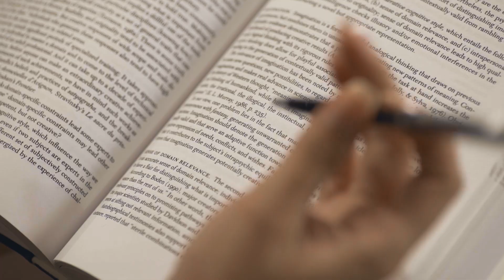I Find it ALL @APU - Asia Pacific University (APU) Malaysia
Asia Pacific University of Technology & Innovation (APU) is amongst Malaysia’s Premier Private Universities. With an international student community of more than 11,000 students from more than 110 countries studying in its Malaysian campus, APU offers a truly cosmopolitan learning environment which prepares students well for the global challenges which lie ahead.

Credits : Students & Staff of APU